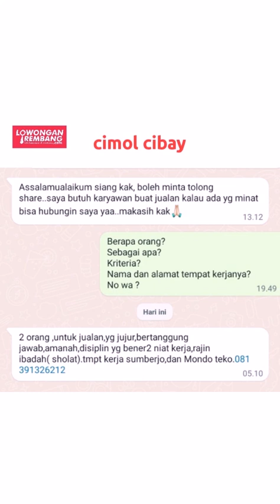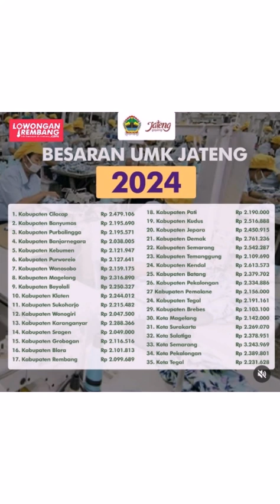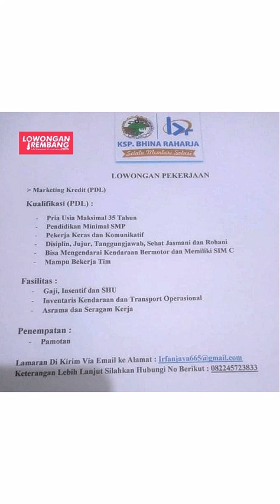lowongan kerja terbaru REMBANG minggu 10 Desember 2023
s.id/lokerrbg

🌐 LowonganRembang.com
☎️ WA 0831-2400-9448